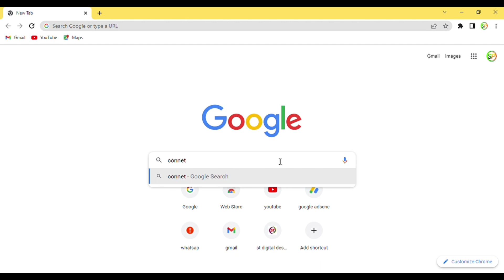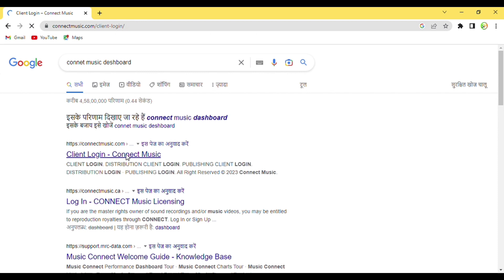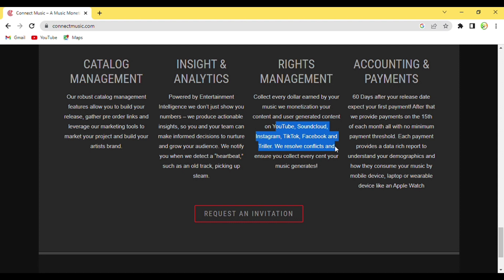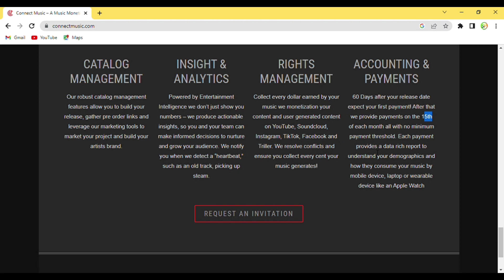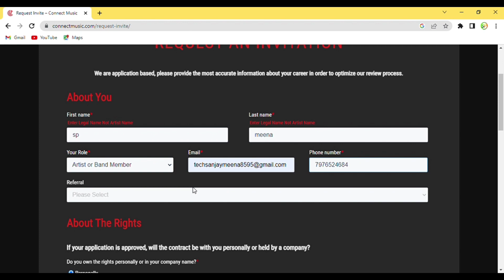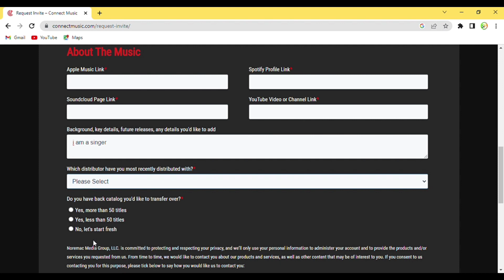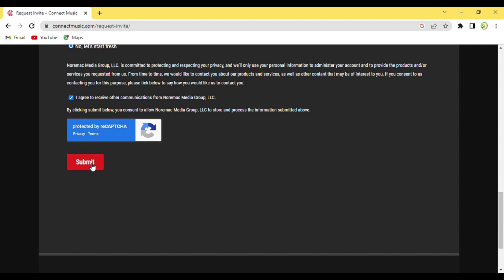Facebook Par Song Kaise Uplod Kare || Connect Music Distribustion || Free Music Distribustion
ओरीजनल डैशबोर्ड बनवाने के लिए सम्पर्क करें (( 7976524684))

How To Upload Your Song On All Music Platform (Instagram, wynk,  jiosaavn, spotify, gaana & More)

Welcome Guyss.

Hello Dosto,🙏

Aaj aapke liye bahut hi important video lekar aaya hu ye video jarur aap sabhi ke liye helpfull hogi jo bhi apne songs khud create karta hai or usko apni pehchaan bnani hai par usko kuch pta nahi hota ki wo apne songs wo music platform par kaise upload kare isliye aap sab ke liye ye video laaya hu jisse aap sabhi ki help ho sake.

How to License YouTube to My Own Music ? YouTube Song Creator License | How to Take Music License ?

Social Accounts :-

Some queries :-

CONNECT MUSIC DISTRIBUTION
FREE MUSIC DISTRIBUTION KESE KARE
FACEBOOK PAR SONG UPLOD KAISE KARE
FACEBOOK PAR SONG UPLOD KESE KARE
FACEBOOK PAR MUSIC DISTRIBUTION KESE KARE FREE
FREE MUSIC DISTRIBUTION
INSTAGRAM PAR SONG KESE UPLOD KARE
REELS SONG KESE UPLOD KARE
HOW TO UPLOAD SONG ON SPOTIFY
HOW TO UPLOAD SONG ON INSTAGRAM STORY
HOW TO UPLOAD SONG ON JIOSAAVN FREE MUSIC DISTRIBUTION SERVICES IN INDIA
DISTROKID
INSTAGRAM MUSIC
WYNK
GAANA
YOUTUBE MUSIC
GOOGLE PLAY MUSIC
ONERPM
APNA GANA INSTAGRAM LIBRARY ME KAISE UPLOAD KARE
UPLOAD YOUR SONG ON ALL MUSIC PLATFORM

Sanjay Meena
From :- Rajsthan ((India))